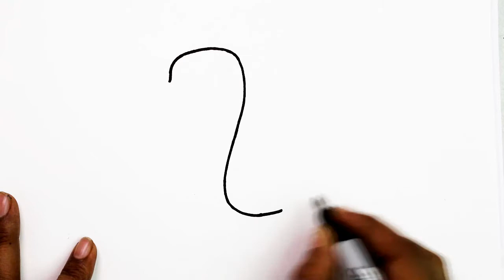How to Draw a Goose for Kids - Step by Step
How to Draw a Goose for Kids - Step by Step With color pencil